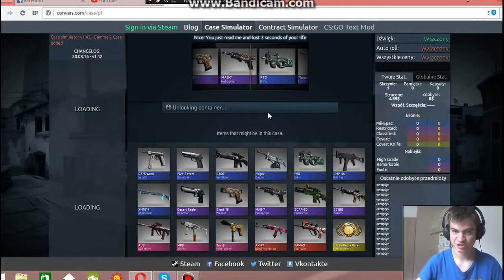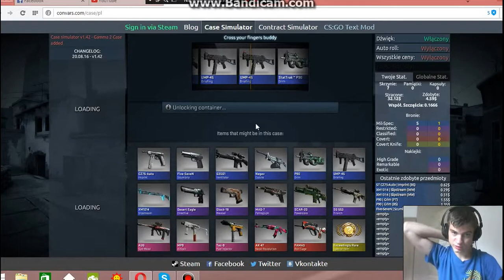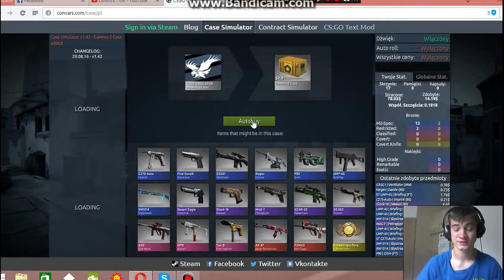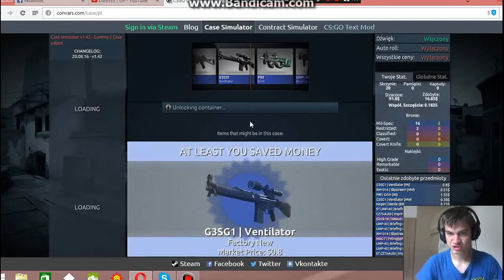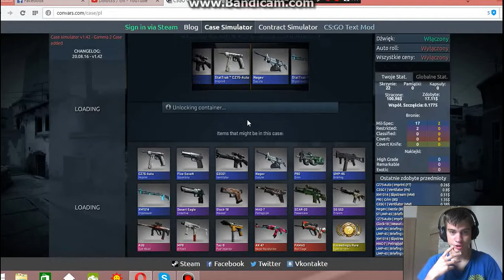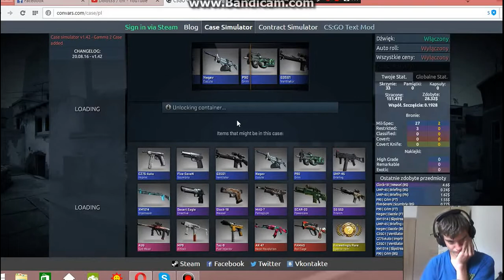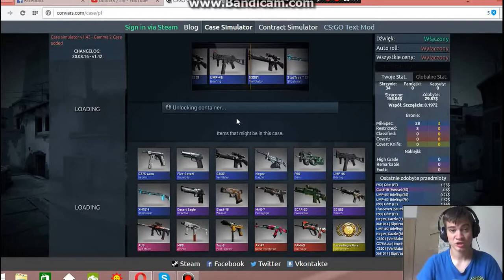simulator caseów #5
zapraszam do  ogladania xd